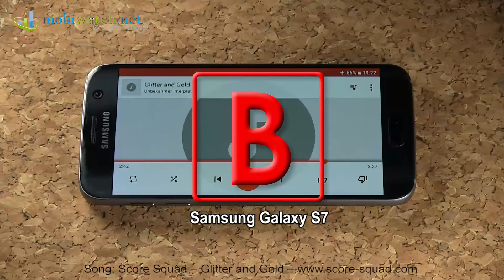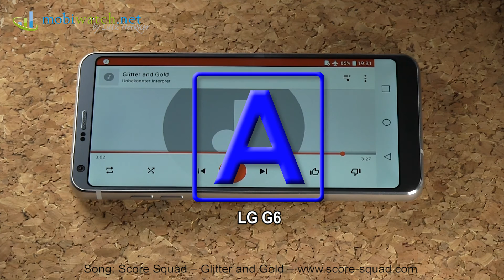Samsung Galaxy S8 vs S7 vs LG G6 Sound-Check: Listen How the Speakers Sound | Test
A lot of you have asked for a Sound-Check of the Samsung Galaxy S8 and if there's a difference of the sound of the speakers. In compliance with your wishes, I produced that video and packed on top the recently arrived LG G6. Like always, the Sound-Check starts as a blind audition to give you the chance to guess, which phone hides behind what letter.

Which sound did you like the most? And which one worst? Leave your impression in the comments!

Lutz Herkner is tech journalist with more than 30 years of experience. Since 2000 he reviews mobile phones for several German magazines. he publishes full reviews for free, including all test results. You'll also find charts there, e.g. of the 20 mobiles with the best battery runtime and much more.